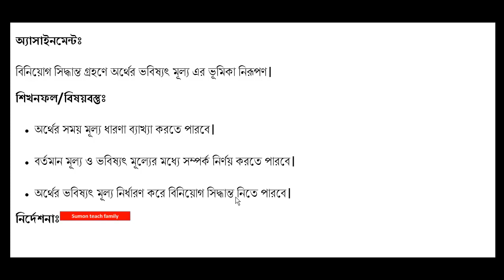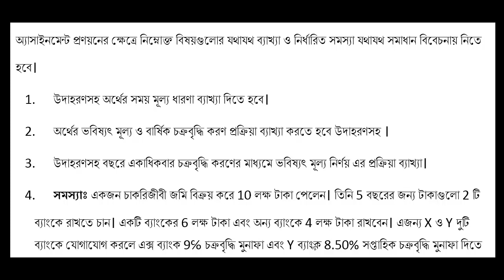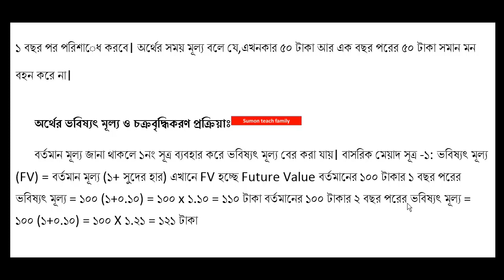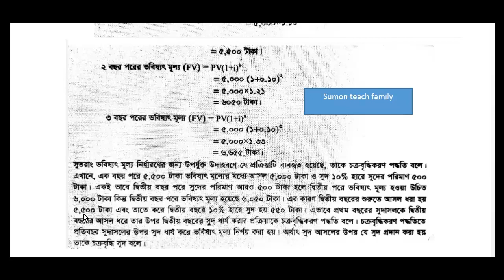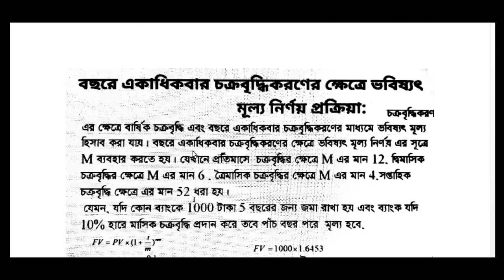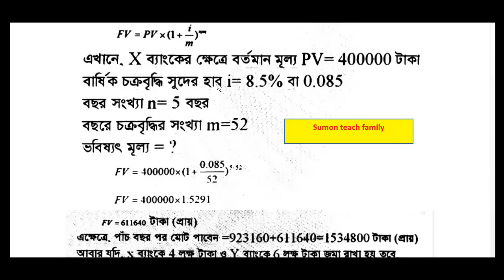SSC 3rd Week Finance and Banking Assignment.এসএসসি পরীক্ষার তৃতীয় সপ্তাহের ফিনান্স এন্ড ব্যাংকিং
২০২১ সালের এসএসসি পরীক্ষা অংশগ্রহণকারীদের
সকল বিভাগের অ্যাসাইনমেন্ট পেতে লিংকে ক্লিক করো
১ম সপ্তাহের

2.পদার্থ বিজ্ঞান
link:
২০২১ সালের এসএসসি পরীক্ষা অংশগ্রহণকারীদের

2.পদার্থ বিজ্ঞান
link:

Assignments have published as per SSC Exam 2021 new short syllabus. SSC Exam 2021 Finance and Banking  3rd Week Assignment. Finance and Banking 3rd Week Assignment has published. ২০২১ এসএসসি পরীক্ষার তৃতীয় সপ্তাহের ফিনান্স এন্ড ব্যাংকিং অ্যাসাইনমেন্ট l SSC Exam 2021 Second Week Business Enterprise Assignment with an answer. দশম শ্রেণীর তৃতীয় সপ্তাহের ফিনান্স এন্ড ব্যাংকিং অ্যাসাইনমেন্ট l To repeat, SSC Class 10 Finance and Banking Third Week Assignment 2021 With Answer.